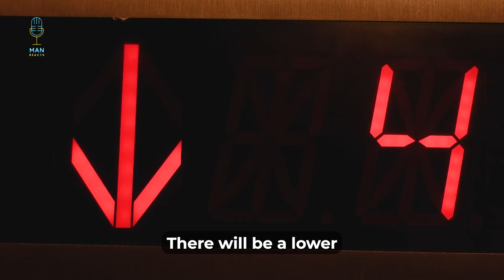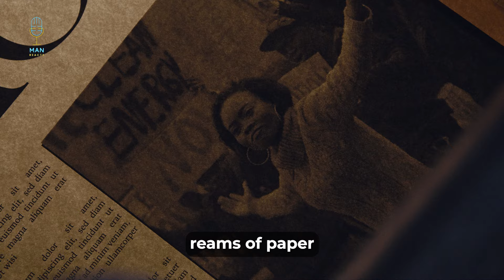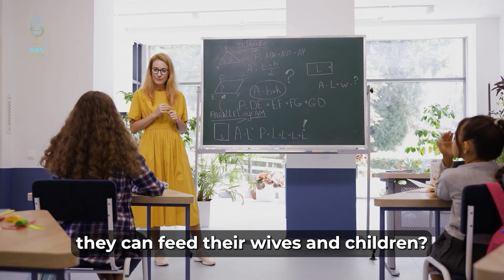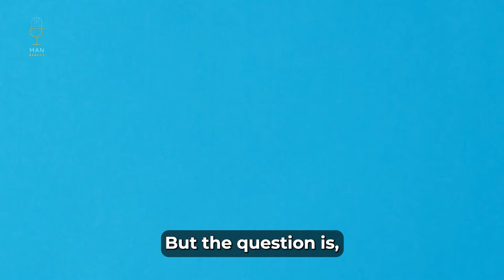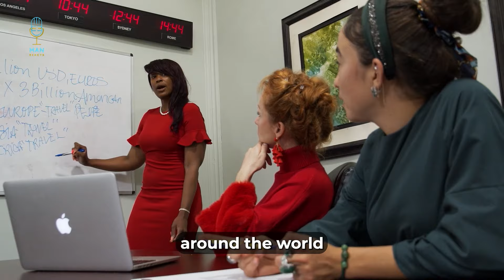Men REFUSE To Help M0dern W0men ... They're Tired Of Them ...